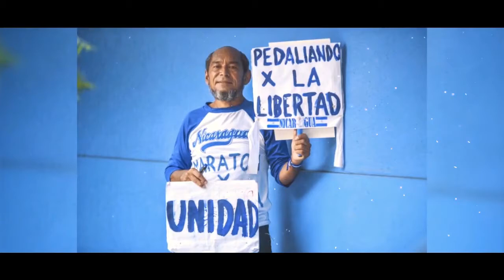NOTICIAS LIVE JUEVES 21 DE NOVIEMBRE 2019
🔴 TITULARES

✅ Turbas atacan Iglesia San Juan de Masaya

✅ Lucía Pineda y Miguel Mora reciben premio del CPJ

✅ Sergio Ramírez: “Las armas no son una opción”